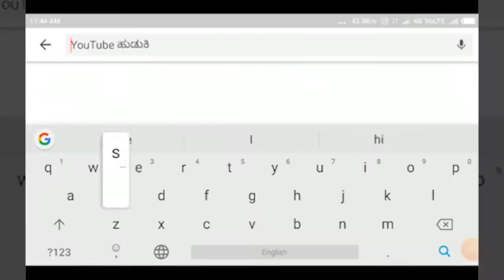ಹುಕ್ಕೇರಿ-ವಿಡೀಯೋ ಕಾನ್ಪರೆನ್ಸ್ ಮೂಲಕ ಗ್ರಾ.ಪಂ ಪಿ ಡಿ ಓ ಗಳ ಜೋತೆ ಸಂವಾದ||SATYAM TV KANNADA